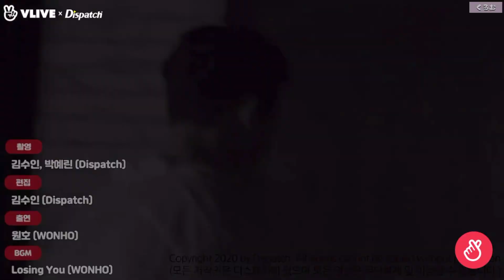ウォノ！LosingYou MV Behind 日本語字幕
［200817］